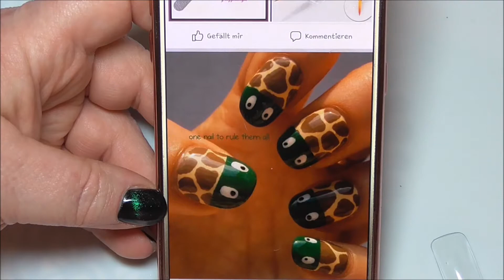Kurzanleitung Turtle - Schnelles Naildesign auch für Anfänger geeignet/ NailsbyLadydesigner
Thema Heute:
Nachmalen Turtle